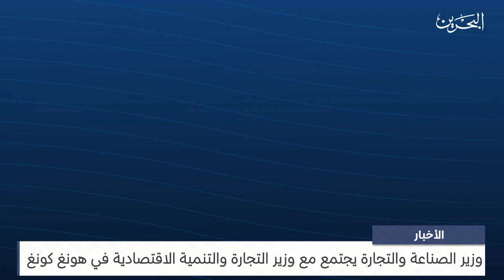البحرين مركز الأخبار : وزير الصناعة والتجارة يجتمع بوزير التجارة والتنمية الاقتصادية في هونغ كونغ